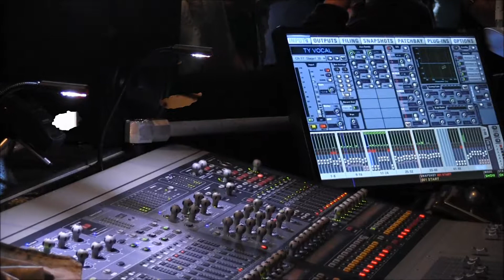THE ELECTRC DUCKS LIVE IN PARIS A LA FLECHE D' OR LE 26 JUIN 2012 @